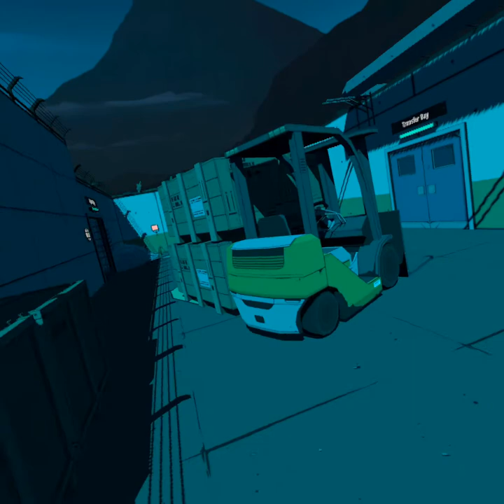THERE'S TWO OF THEM! Jurassic World Aftermath Part 1-Episode 3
Got editing software now so I'll have to shorten the massive amount of time i spend this game hiding in a locker. until next time people peace.